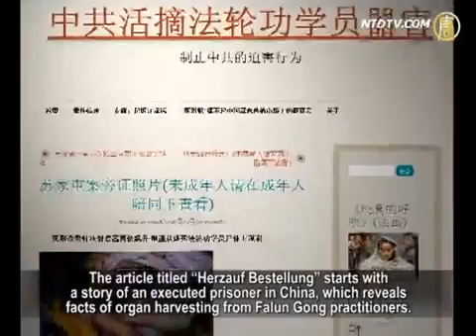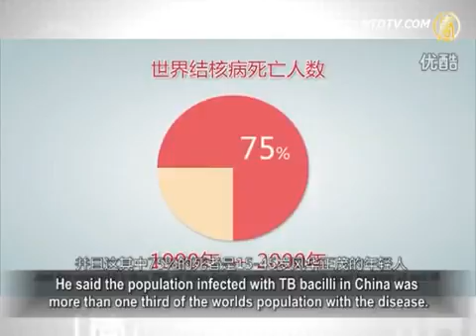German Media Reveals CCP Organ Trafficking